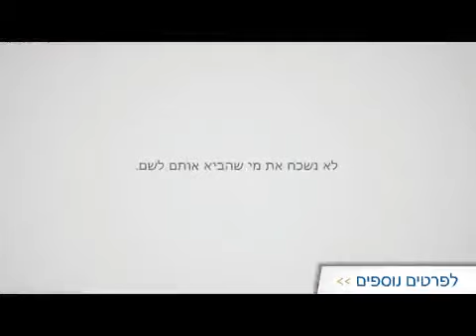פרוקטר אנד גמבל - נותנת החסות הרשמית לאמהות